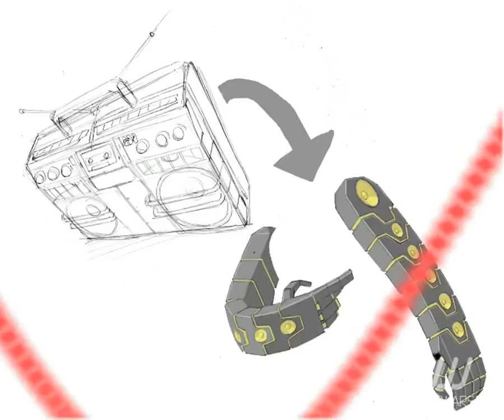No More Heroes 2: Desperate Struggle Weapons Trailer